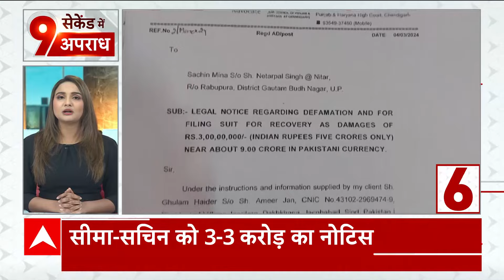AAP सांसद Sanjay Singh के मामले पर SC में आज होगी सुनवाई | SC Verdict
सांसद संजय सिंह मामले पर आज सुप्रीम कोर्ट में सुनवाई होगी, संजय सिंह को हाई कोर्ट से राहत ना मिलने पर पहुंचे थे सुप्रीम कोर्ट.